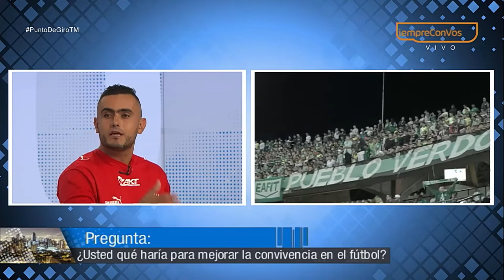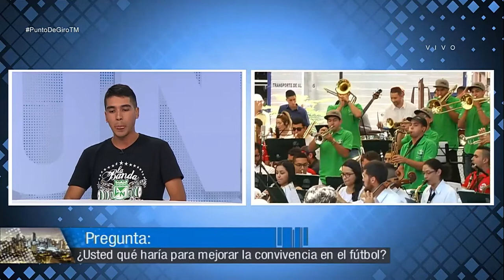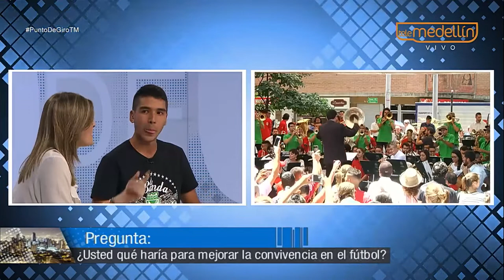Cultura del Fútbol [Punto de Giro] Telemedellín